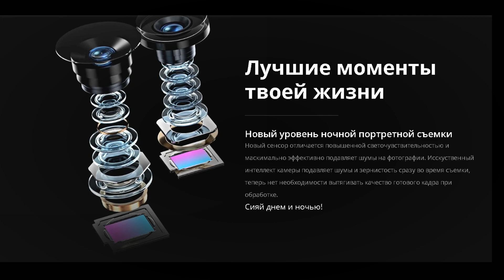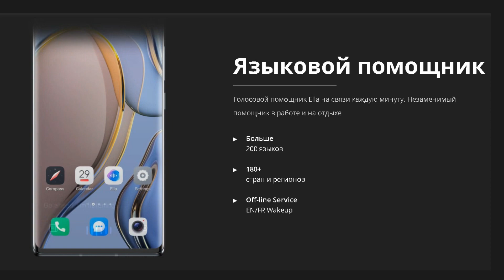Tecno Phantom X2 Pro 5G | ПЕРВЫЙ ФЛАГМАН КОМПАНИИ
Смартфон Tecno PHANTOM X2 Pro оснащен первым в мире выдвижным портретным объективом с диафрагмой f/1.49. Такие показатели встречаются только в
полноценных зеркальных фотоаппаратах. Теперь ваш смартфон фотографирует, как профессиональная камера. Удивляйте друзей и знакомых сногсшибательным качеством снимков.
Устройство выделяется мощным процессором MediaTek Dimensity 9000. Это первый 4-нанометровый чип с 15.3 млрд. транзисторов. Теперь вы можете без оглядки нагружать смартфон любой работой. Открывайте десятки приложений одновременно, играйте на самых высоких настройках графики в ресурсоемкие игры и работайте с самыми "тяжелыми" программами на крейсерской скорости.
Закругленный FHD+ AMOLED-экран с частотой обновления 120 Гц подарит яркий опыт взаимодействия с привычным устройством благодаря плавной анимации и мгновенному отклику.